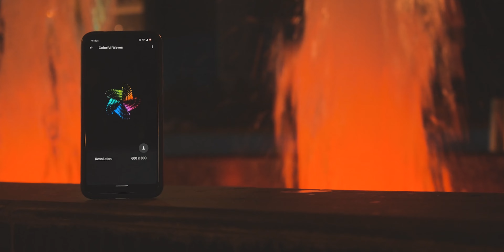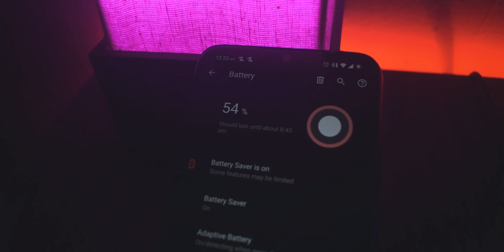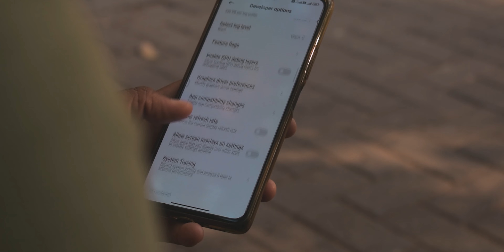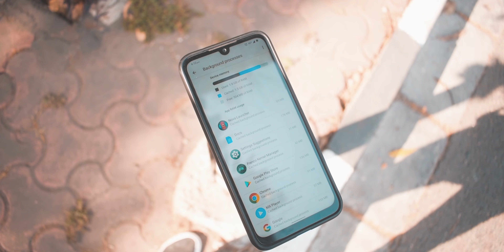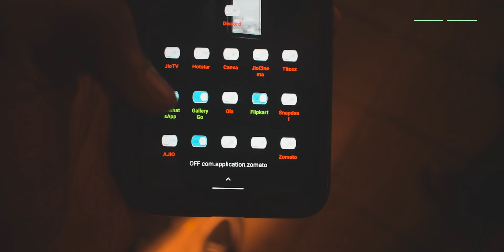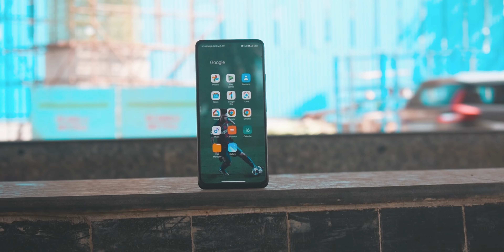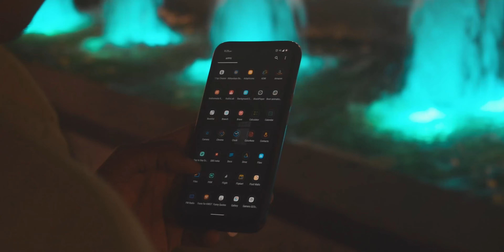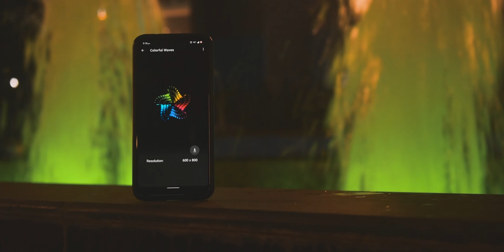Must Watch! - PRO Android Tips By A PRO Android User 2022!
Must watch pro android tips by a pro android user 2022 in hindi.

Is video me mene apne personal experiences pe based kuch pro level android tips bataye hain which will help you to keep your android in better condition and make your daily life a bit easier and a bit professional. Enjoy!

More Entertainment 👉

My dream is to review Smartphones & Technical gadgets. As of now I don't have the financial support but I am trying my best, Slow and steady we will get there. Any support would be massively appreciated. Shukriya agar aapne ye read kiya to!😅